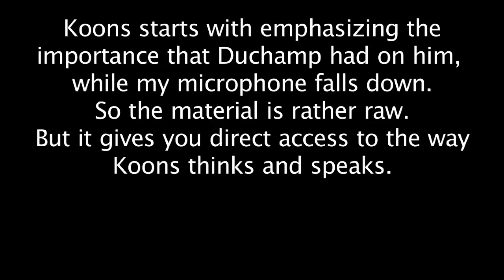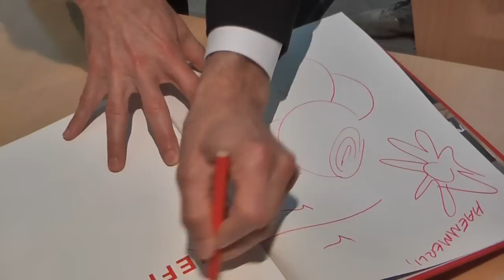Jeff Koons: Press Conference at Beyeler Museum,Basel